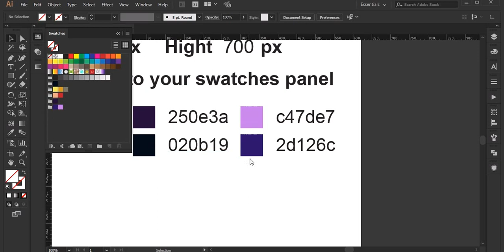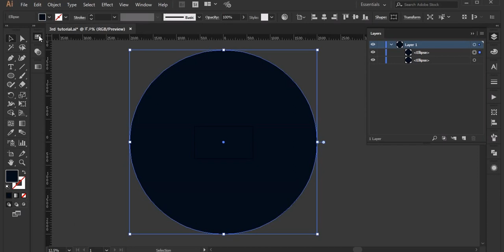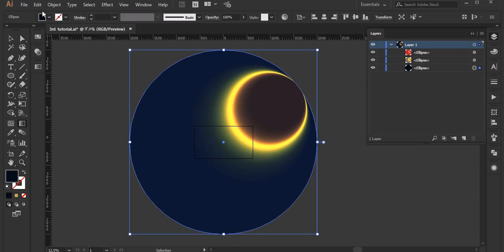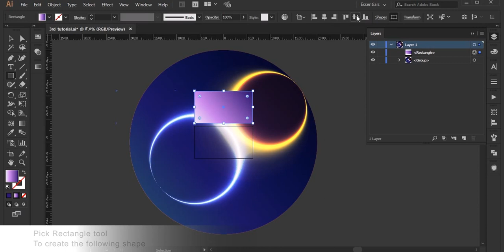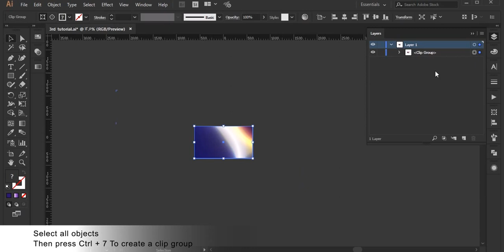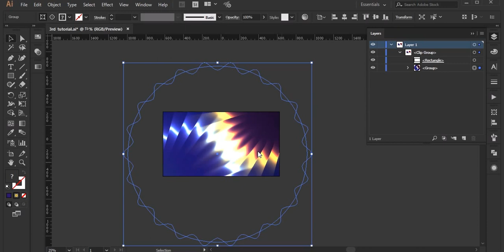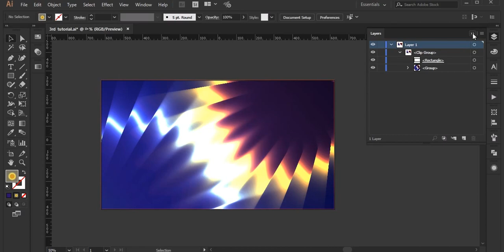Tetrachromacy - Light Pattern illustrator tutorial 4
4th tutorial from tetrachromacy project
Tutorial showing how to create a light pattern on illustrator